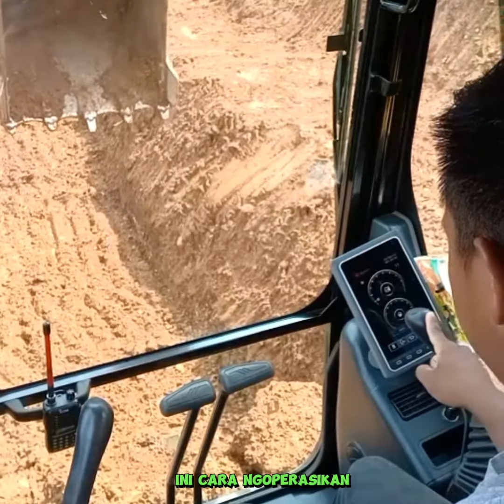pemula, belajar operasi kan excavator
belajar operasi kan excavator